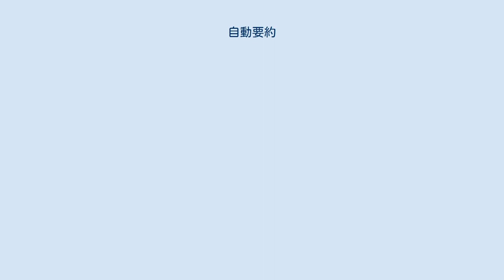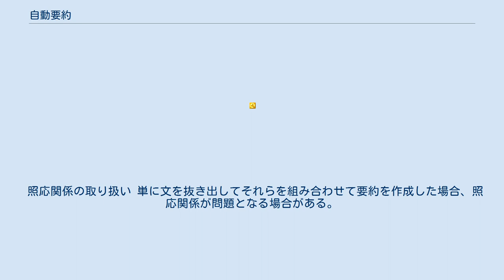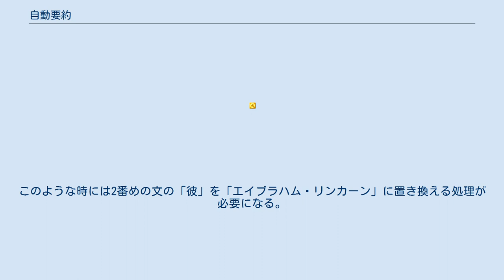自動要約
自動要約（じどうようやく）は、コンピュータプログラムを用いて、文書からその要約を作成する処理である。
 作成される要約は、要約の対象となる文書の最も重要な要素のみを残しているべきであり、いわゆる情報のオーバーロードに伴い自動要約に対する関心も増している。
首尾一貫した要約を作成するためには要約の長さや書き方のスタイル、文法などといった点が考慮されなければならない。
自動要約の応用先の1つはGoogleなどの検索エンジンであるが、もちろん独立した1つの要約プログラムといったものもありうる。
 自動要約は、要約の目的や要約の対象とする文書の数、要約の方法などによっていくつかの種類に分類することができる。
 指示的要約は、要約の元となった文書を読むべきか否かという情報を提供する。
 例えば、新聞記事の見出しは記事全体の簡潔な要約となっており、読者に対して元の記事全体を読むべきか否か判断する材料を与えるという点において指示的要約である。
一方、報知的要約は、要約そのものが元となった文書を代替しうる要約である。
例えば、ニュース番組の字幕は、聴覚に何らかの障害のある視聴者に対してはアナウンサーによる音声の代替として機能するため、報知的要約と言える。
 単一文書要約は、単一の文書を要約の対象とするものである。
例えば、1つの新聞記事を要約する作業は単一文書要約である。
複数文書要約は、複数の文書を要約の対象として、それらから単一の要約を作成するものである。
典型的には、Googleニュースなどのニュース・アグリゲーターによって収集された同一事件に関する記事の集合を入力として、それらの簡潔な要約を作成するものである。
 抽出的要約は、要約の対象となる文書に含まれる単語や句、文といった単位をうまく抽出し、それらを組み合わせることで要約を作成する。
 一方、生成的要約は、文書を一度何らかの中間表現（あるいは意味表現）に変換し、この中間表現を元に自然言語生成の技術を用いて要約を作成する。
そのため、生成的要約によって作成された要約には元の文書に含まれていない表現が含まれることもありうる。
生成的要約には、文書を中間表現に正確に変換すること（すなわち、精度の高い自然言語理解を実現すること）、そこから要約を生成するための自然言語生成器が必要になるといった問題が存在するため、もっぱら研究の焦点は抽出的要約にあてられている。
 現在の自動要約の中心となるアプローチは抽出的要約である。
抽出的要約は以下の手続に従って行われる。
 文分割 文短縮 重要文抽出 文の順序づけ 他の多くの自然言語処理アプリケーションと同様に、自動要約においても文分割は基本となる処理である。
抽出的要約の場合は特に文を単位として行われることが多いため、文分割の精度は重要である。
基本的には、句点などを機械的に検出しそれをもって文境界を推定するが、統計的な手法による文境界推定も行われている。
 文分割によって得られた文の短い亜種を作成する。
 文分割によって文書から分割された文と、文短縮によって生成されたそれらの亜種を入力して、何らかの目的関数に基づいて与えられた要約長を満たす文の組み合わせを探索する。
 重要文抽出によって選択された文集合を最終的な要約として出力するため、文集合に対して順序を与える必要がある。
単一文書要約の場合は抽出された文の入力文書における位置に基づいて順序を与えればよい。
一方、複数文書要約の場合は、異なる文書から文が選択されている場合、そのように順序を与えることができない。
そのため、文集合に対して適切な順序を与える方法が必要となる。
 照応関係の取り扱い 単に文を抜き出してそれらを組み合わせて要約を作成した場合、照応関係が問題となる場合がある。
例えば、以下のような2つの文があったとする： エイブラハム・リンカーンは1809年2月12日にトーマス・リンカーンおよびナンシー・ハンクス夫妻の息子として生まれた。
 彼の誕生日はチャールズ・ダーウィンと同じ日である。
 このとき、2番めの文が要約に選ばれ、1番めの文が要約に選ばれなかった場合、2番めの文の「彼」が指すものがわからなくなってしまう。
このような時には2番めの文の「彼」を「エイブラハム・リンカーン」に置き換える処理が必要になる。